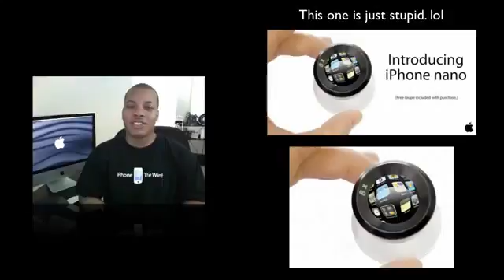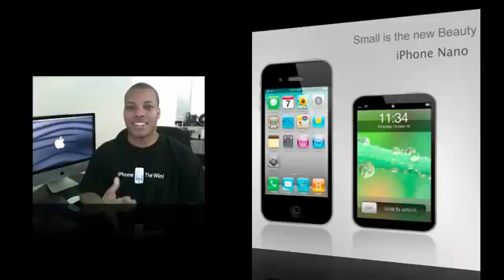New Iphone Nano Real Or Fake .mp41150